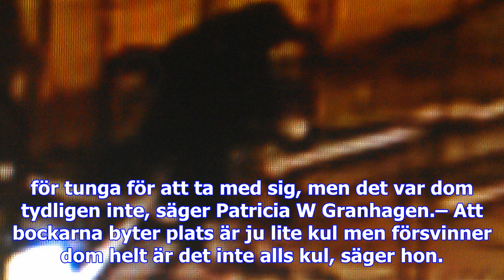Julbockarna i falun försvinner ....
– Vi skaffade 20 bockar till julskyltningen för att piffa upp stadskärnan, säger Patricia W Granhage...